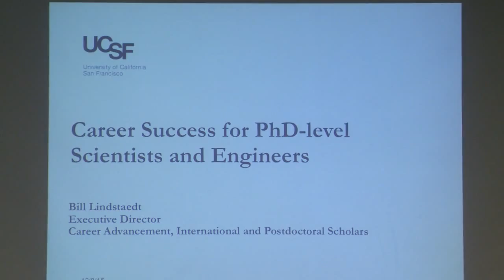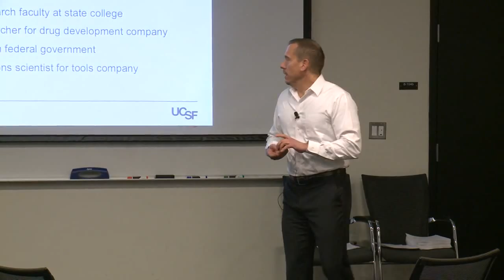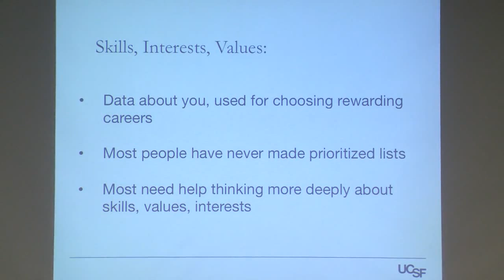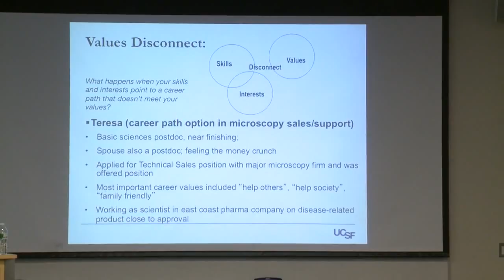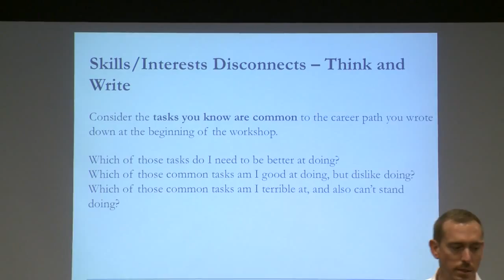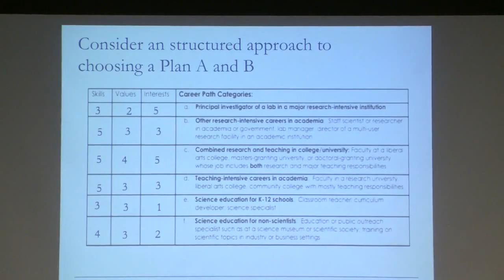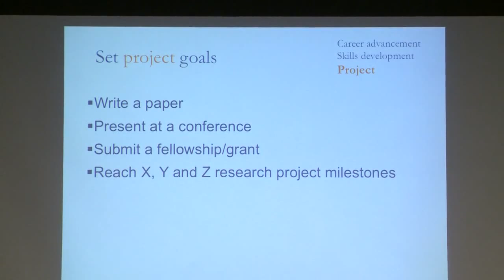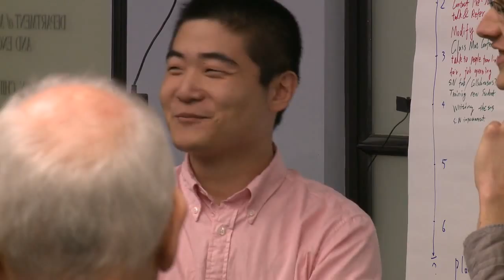AIM Photonics Career Success Workshop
AIM Photonics Career Success Workshop, December 8, 2015

Dr. Bill Lindstaedt, Executive Director, Career Advancement, International and Postdoctoral Scholars at the University of California San Francisco hosted a workshop on career success.